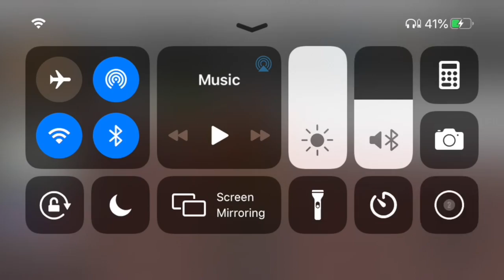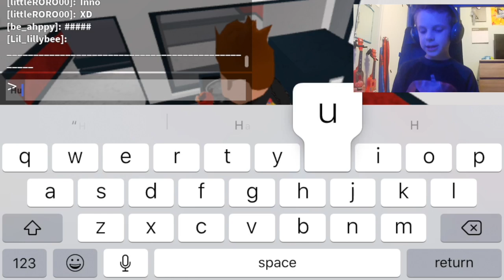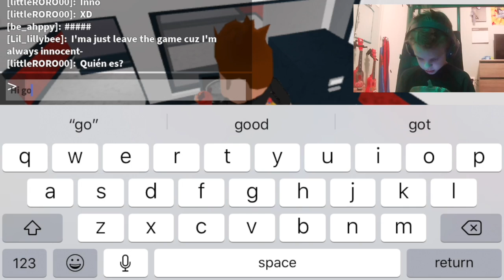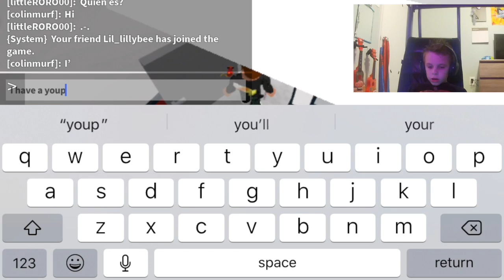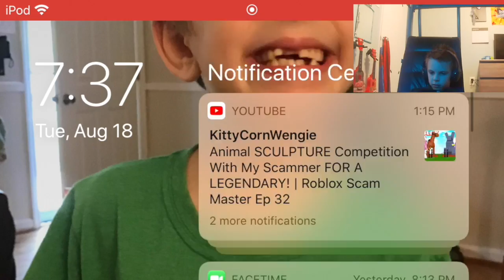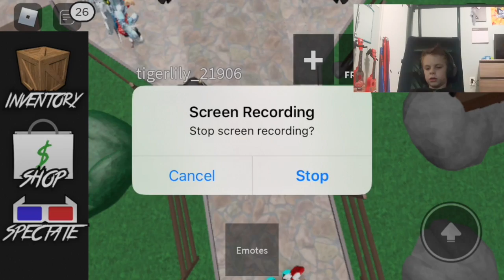Colin Murf Plays Murder Mystery